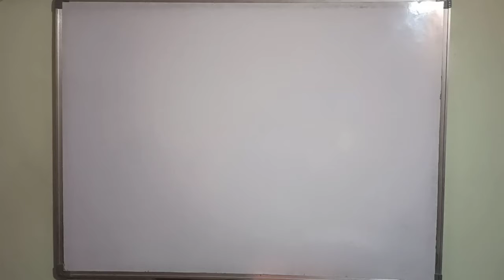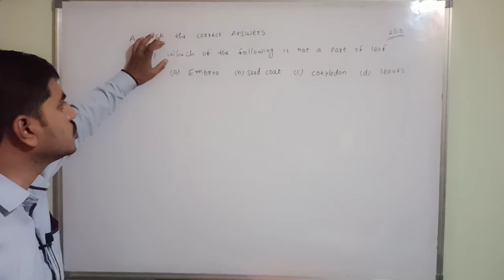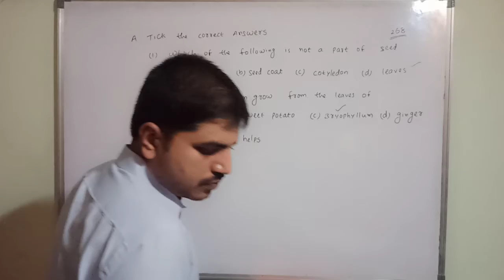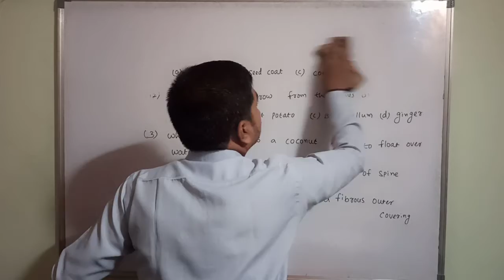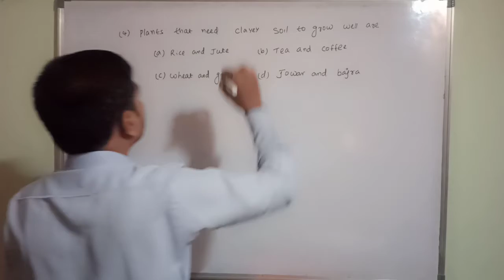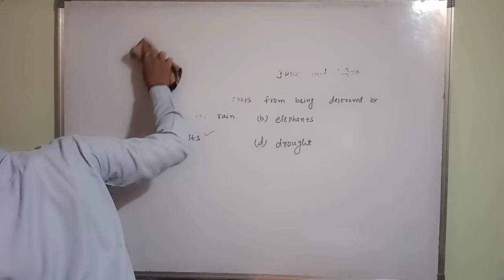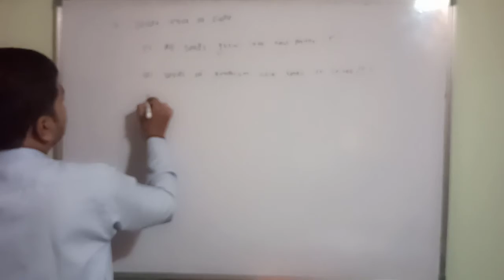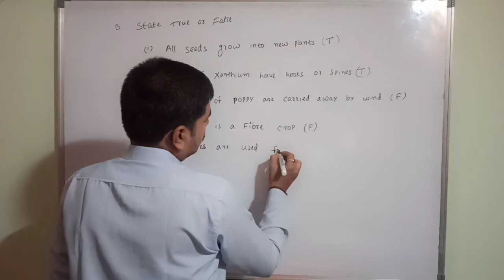5th Class Science Growing Plants notes